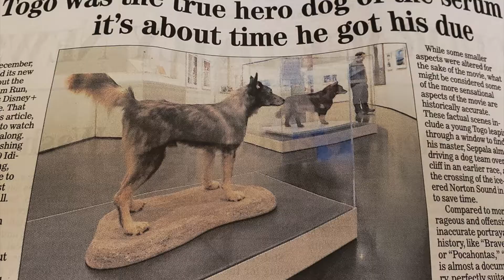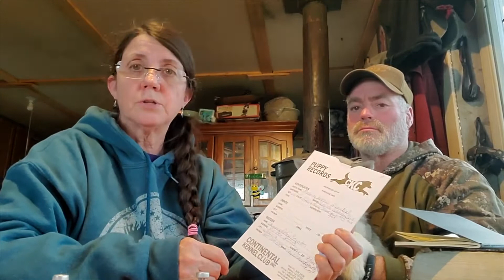HOW TO VACCINATE SIBERIAN PUPPIES!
Join us as we show you how to vaccinate puppies with what you are allowed to, if you are not a veterinarian. We also tell you about our heritage and how Robin is linked back to the Cree Indians whom used to reside right on the same properties she owns now.. We tell you how we name our puppies and what each one means to us... Thank you for taking the time to watch out videos we appreciate each and everyone of you. God Bless... From us Lance and Robin...At Seven Mile Hill Sanctuary